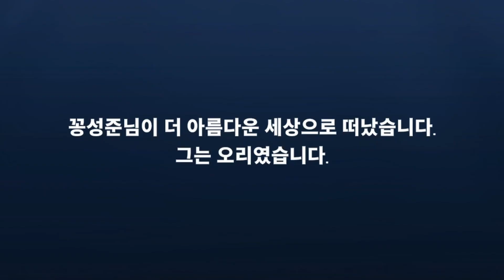[구구덕] ???: 나는야 슬픈 도도새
아직 채널의 컨셉을 잡아가고 있는 중 입니다.
영상편집을 연습하며 컨텐츠의 질을 올리려고 노력하고 있습니다.